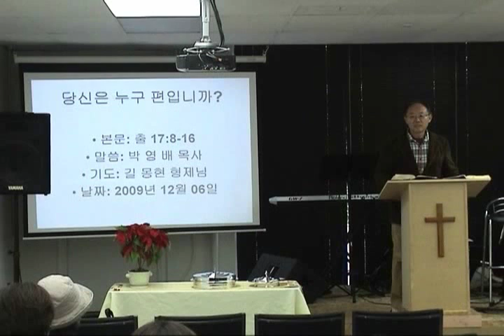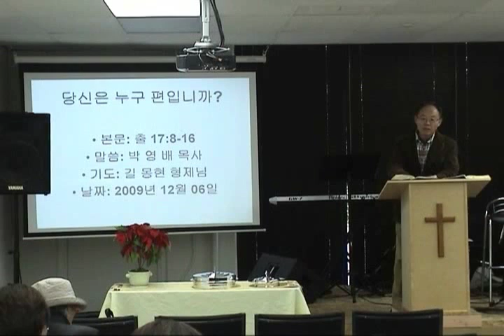New Fellowship Chapel 12.6.2009 Korean 0 of3